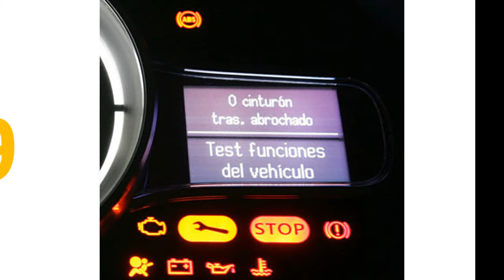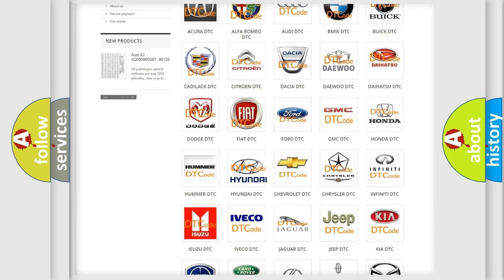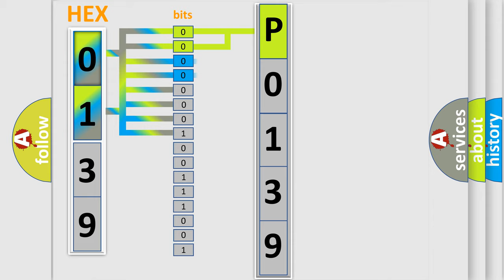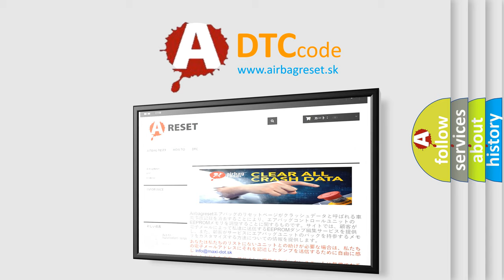DTC Hyundai P0139 Short Explanation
Contents:
0:21 Basic DTC analysis according to OBD2 protocol standard.
1:48 Insight into programming
2:58 A diagnostically understandable description of the Diagnostic Trouble Code
3:05 Basic error definition

Make:
Hyundai
Code:
P0139
Definition:
Short to B+ in ABS Solenoid Relay Circuit
Description:
IG voltage is 10 to 14 V,and when solenoid relay is turned off,relay contact is ON for 0.2 sec.or longer.
Cause:
 ABS solenoid relay ABS solenoid relay circuit Brake actuator assembly